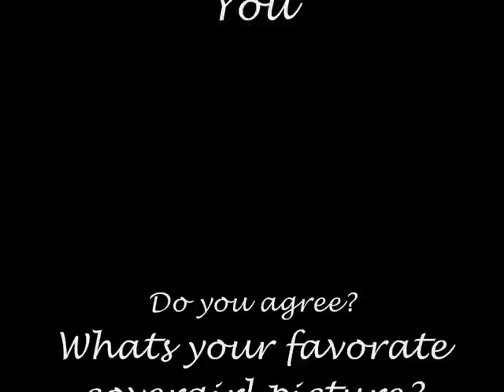Best Antm covergirl picture.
It says it in the title, these are my favorate cg pictures in order...